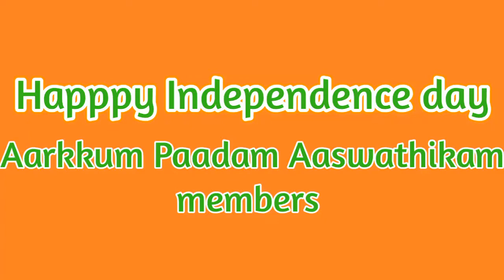Aarkum Ppaadam Aaswathikam Members | Happy Independence day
Cochin Waves, Aarkum paadam aaswathikam, waves music Events, violin solo Mamootty Kalabhavan